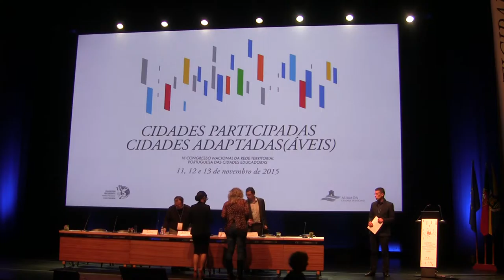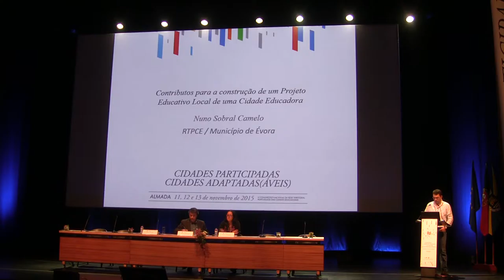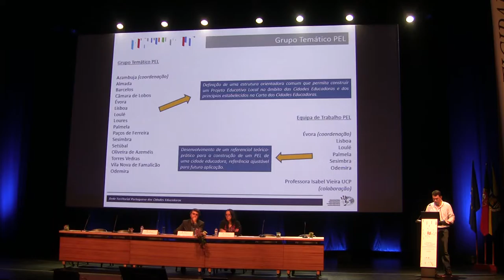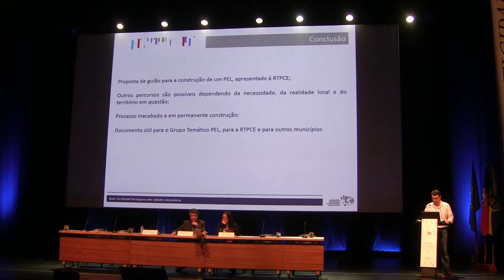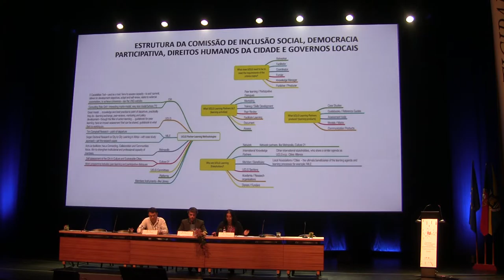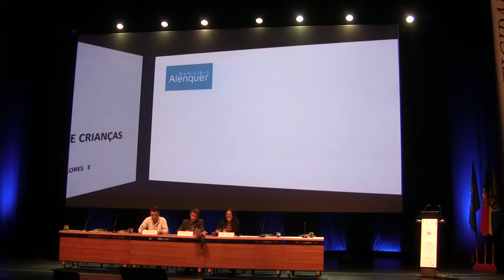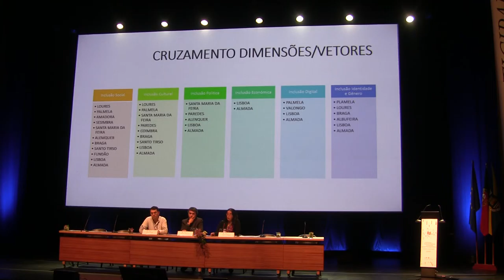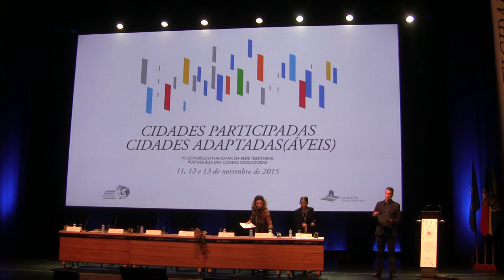11 de novembro de 2015 - Parte 6 de 8